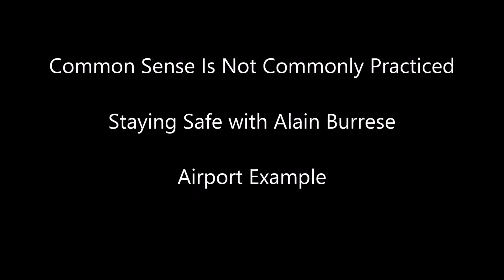Common Sense Is Not Commonly Practiced - Staying Safe with Alain Burrese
A short clip from a live presentation on Staying Safe by Alain Burrese.